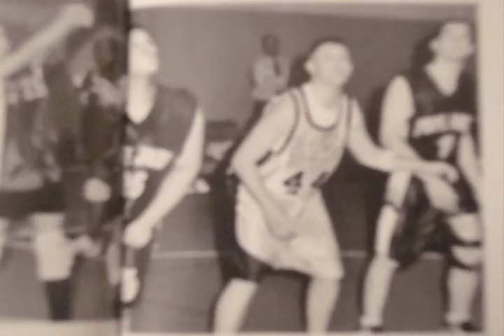Mike Connors Finished.mov